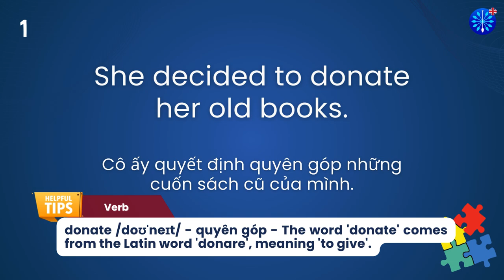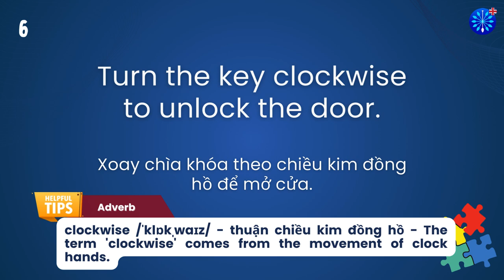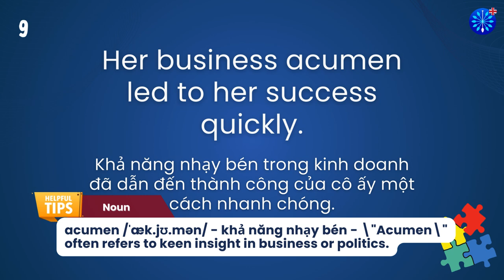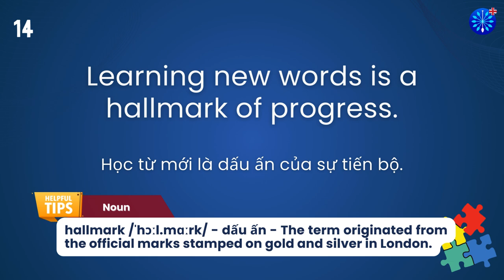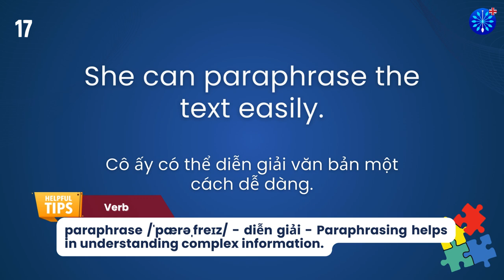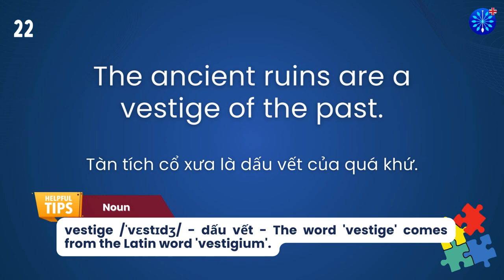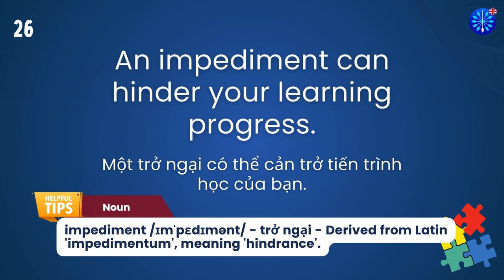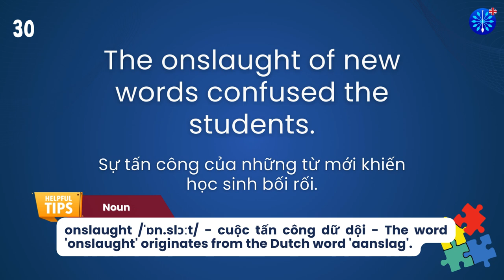Học Tiếng Anh | Từ Vựng Tiếng Anh TOEFL Phần 90/100 | Perfect for TOEFL Exam Prep | Words & Samples